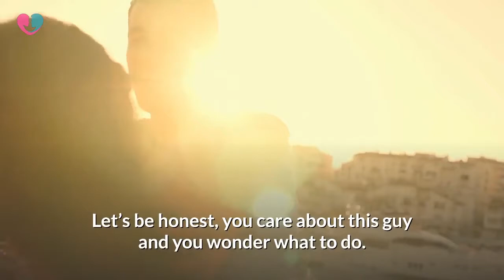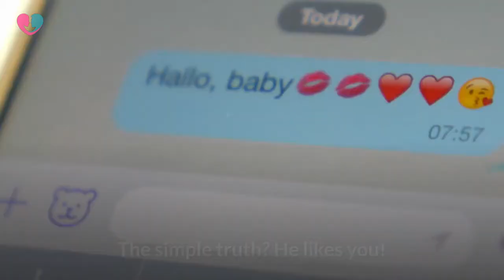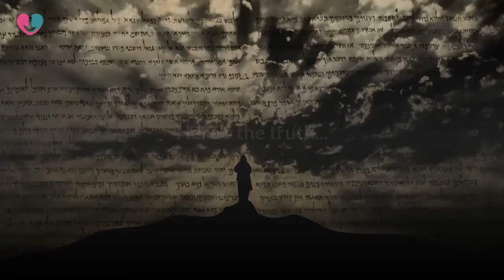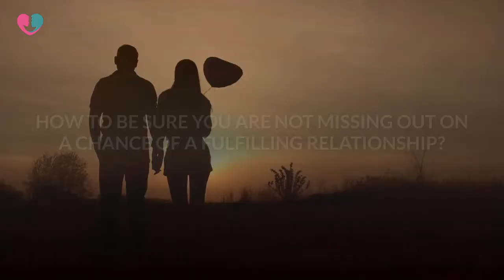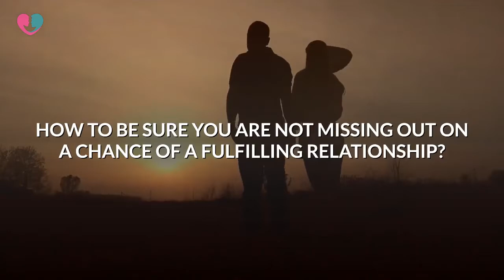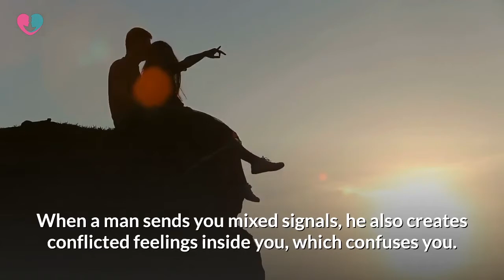What Does it Mean When He Sends You Mixed Signals? | Examples of Mixed Signals and What To Do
Is he playing with your feelings? Does he even like you? Why is he all over you one day and pretending you don't exist on the next day? How to deal with the mixed signals a guy sends you?
What are some examples of mixed signals and what to do when a man is playing with you?
In today's video, we talk about the games some men play with women and how to deal with them.
We also tap on the possibility you are WRONG! Yes, you could be wrong and whatever he does isn't mixed signals at all. How to know? See the video.

SEE HOW TO MAKE HIM FALL IN LOVE WITH YOU